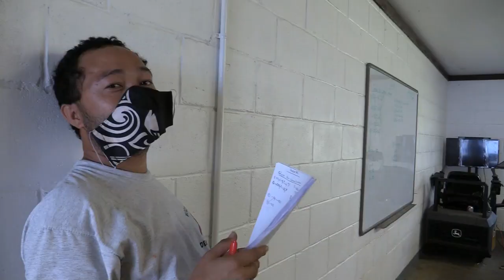Chuuk Women Council helped Chuuk High School 2021